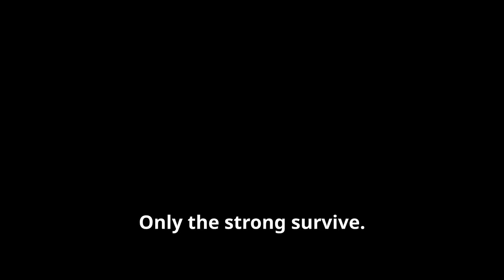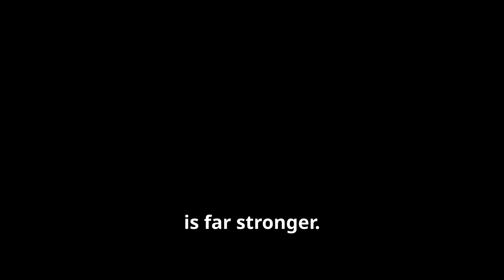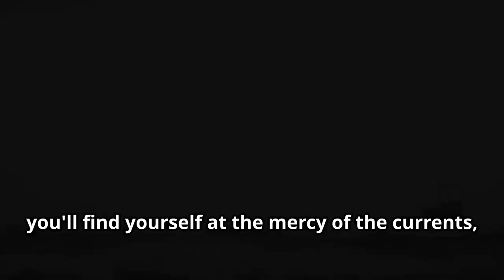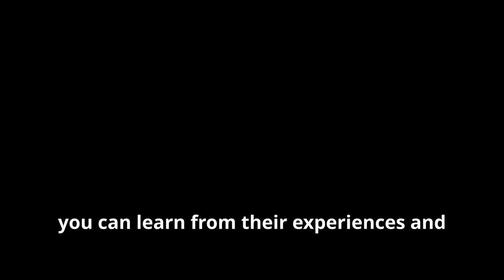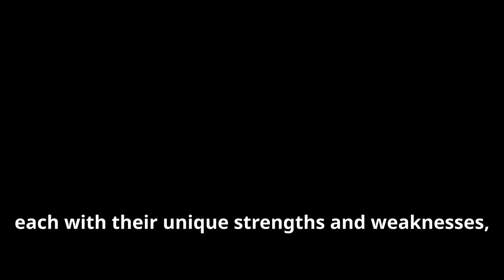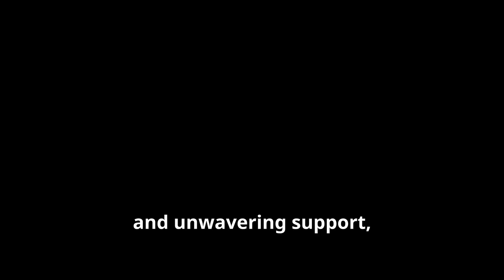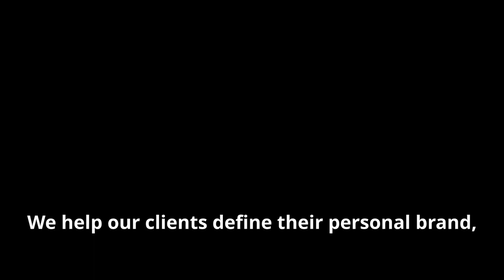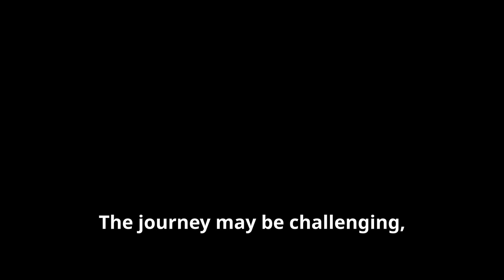CAREER COMPETITION: MASTERY OR ANNIHILATION?